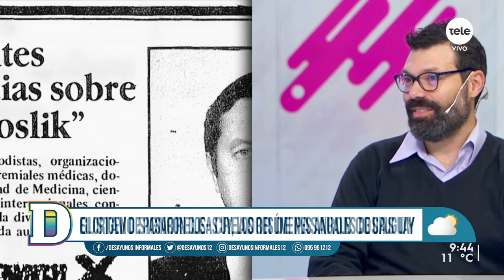Pasaron Cosas UY: una historia de archivo de Uruguay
Inspirado en los trabajos del argentino Néstor Montalbano –responsable de programas de humor míticos de la televisión de ese país como Cha cha cha y Todo por dos pesos– el uruguayo Gustavo Signorele comenzó a publicar en julio de este año una serie de resúmenes anuales de Uruguay. El primer capítulo fue 1984, el último año de la dictadura, el del retorno de Wilson Ferreira Aldunate y la liberación de Líber Seregni, pero también en el que Uruguay compitió en los Juegos Olímpicos de Los Ángeles. Al poco tiempo publicó uno de 1985, y así sucesivamente hasta 1990, que se lanzó ayer.